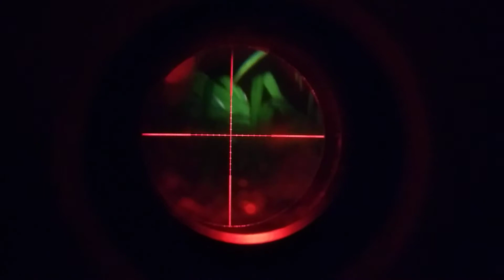Episode 2 : Suara pemikatnya memang mantabbb, berburu kruok malam hari / Baburak Hunters Chanal